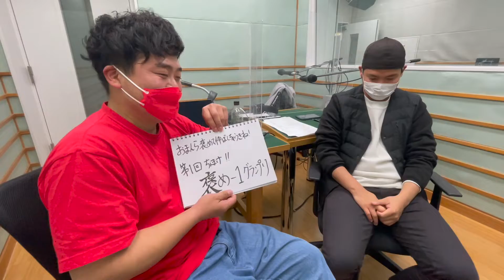ちんまけ！褒め-１グランプリ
【あつかんDRAGONとは？】
高知から笑いのチカラで世界を熱くするココロの熱燗的役割！
坂本龍馬から（龍＝ドラゴン）をいただきまして合わせて
『あつかんDRAGON』と申し候。高知県拠点のお笑い芸人。

【おだち】
長崎県対馬市出身
高知大学理学部物理科学コース卒
尿酸値高め、顔面デカメ、声枯れめの食いしん坊レッド

【しんじょう】
沖縄県読谷村出身
高知大学人文学部国際コミュニケーション学科卒
カレー好き、ウイイレ好き、正拳突きの小坊主イエロー